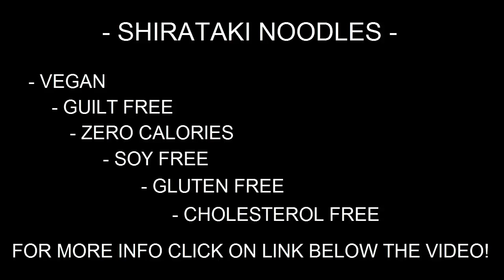Where to Buy Shirataki Noodles *VEGAN*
Where to Buy Shirataki Noodles - Shirataki noodles are rapidly turning into the following enormous pattern among wellbeing devotees. What's more like most new patterns, the business sector has not yet possessed the capacity to stay aware of the popularity among purchasers. This has made discovering Shirataki noodles a troublesome undertaking. Numerous standard retailers have not yet started stocking their racks with this super sustenance and those that do will commonly run out rapidly. So on the off chance that you've been attempting to figure out where to buy Shirataki noodles, here are a couple of tips to recall. At the point when checking your nearby market, you may be enticed to start seeking the walkways convey the greater part of your most loved pasta nourishments. Notwithstanding, this is not where you will ordinarily find these extraordinary noodles. You ought to rather be seeking the passageways that emphasis on claim to fame, worldwide, or Asian nourishments. You might likewise need to check the refrigerated paths in the event that you lean toward the tofu elective. For cheap vegan pasta noodles I check for deals and check freedom segments and stock up for no less than six weeks until another deal ought to be advertised. Typically these noodle can be found for modest so you should not stock up on these. I do in light of the fact that that improves me feel by having a little stockpile going. There is truly no compelling reason to pay the maximum which economical families will be content with. Get on line first to scout valuing. I accept the best arrangements for this item will be on line. As online organizations offer to numerous a greater number of individuals than general stores do, they can offer these noodles at the best costs to be had. In the event that you need to zest up supper with something then break out of the typical side dish trench we all get into. Take a stab at something other than what's expected, buy low fat tofu shirataki noodles and use as a side dish. Everybody will be expecting one thing and you will astound them shake things up by acquainting your family with another flavor. I would not let them know what they are consuming precisely. On the off chance that you don't let them know, they won't give the dish a reasonable tasting. In the event that you say tofu, the children will go yuck! There are times when knowing everything is great and times when it is definitely not. I once served veal and called it chicken. The children cherished it. These is one flexible noodle as you can add them to numerous formulas. Essentially, anywhere you need pasta, you substitute these noodles. Seek the web and you will discover tofu shirataki noodles arrangements and stock up. I like to shake things up when I make chicken noodle soup by utilizing these noodles as a part of spot of rice. They add another profundity to a tired formula. Blend fries function admirably with this noodle thus does lo-mein. The conceivable outcomes are huge. To spare time, you may need to have a go at discovering Shirataki noodles at your neighborhood forte stores instead of standard nourishment markets. Case in point, almost every store that spotlights on vegan noodles is liable to offer these noodles. The partners are liable to recognize what you are discussing on the off chance that you get some information about the noodles by name. On the off chance that they don't, you might likewise need to get some information about konjac or konnyaku noodles. Both of these terms will generally allude to the same sorts of noodles. In the event that they are sold out, make sure to ask them when the following shipment will arrive and how much every pack will cost. You will likely stand the most obvious opportunity with regards to discovering Shirataki noodles at these sorts of stores. Like most things in our advanced age, you may have some fortunes discovering Shirataki noodles on the web. Large portions of the famous online retailers offer these noodles. Some offer them straightforwardly, while others permit the site's clients to offer them. Obviously, you ought to check a merchant's input on the off chance that you've had any fortunes discovering Shirataki noodles from them. Obtaining nourishment online can be a wellbeing issue, so its essential to discover a dependable source. Numerous honest to goodness dealers can likewise give you extra supplements that will upgrade the medical advantages of your noodles. Discovering these noodles online spares you a trek to the store and permits you to request this super sustenance from the comfort you could call your own home. For more videos about Where to Buy Shirataki Noodles